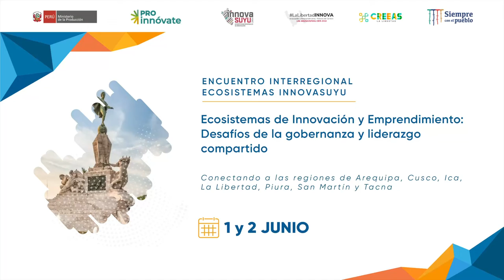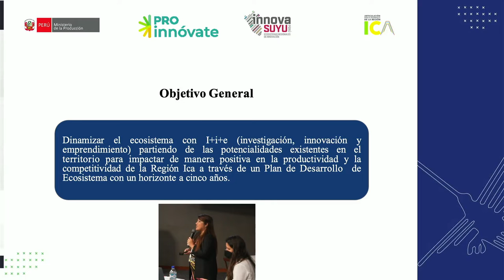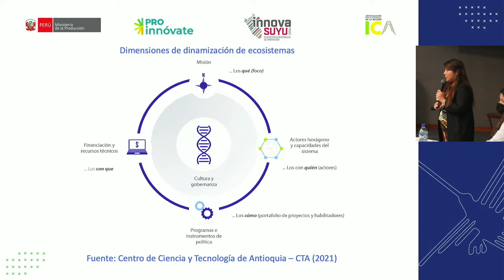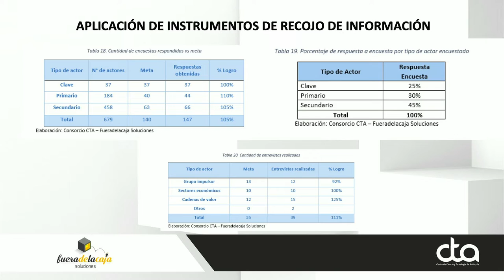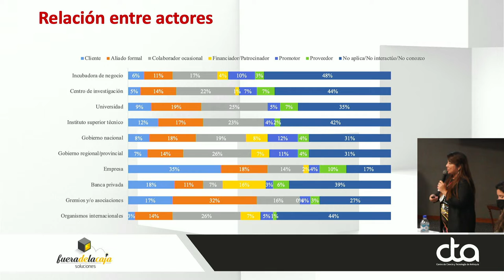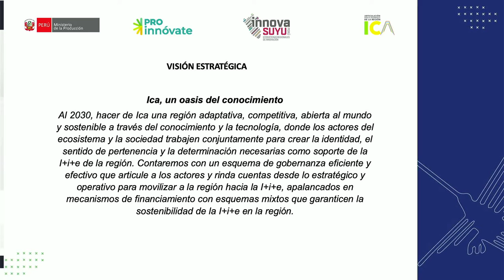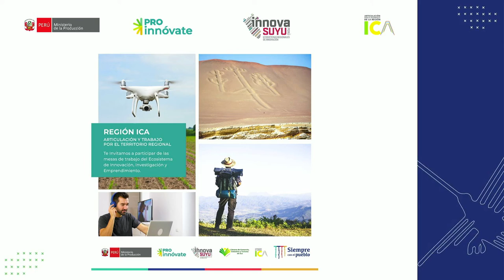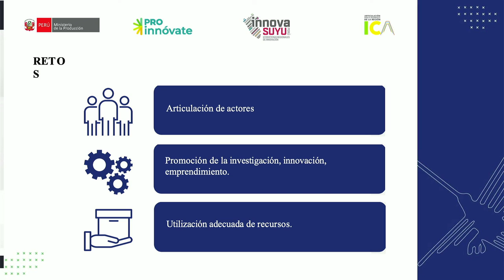Encuentro Interregional InnovaSuyu | Presentación de DER ICA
Encuentro Interregional InnovaSuyu | 1 y 2 de junio
Presentación de DER ICA